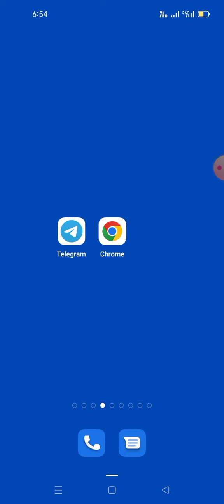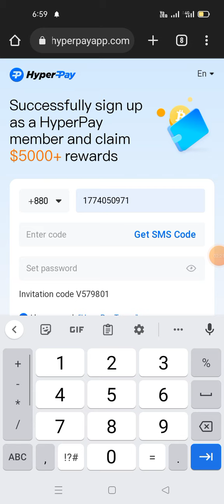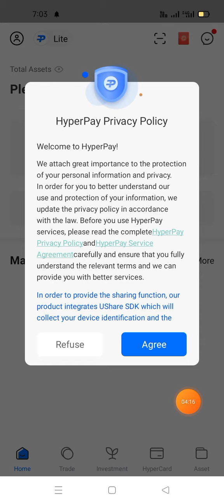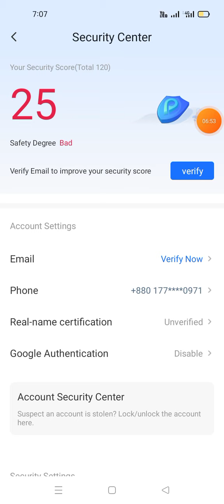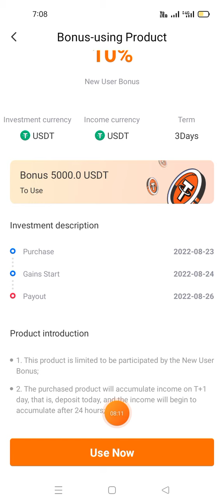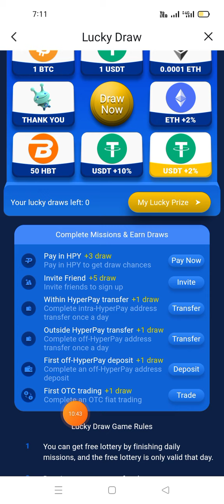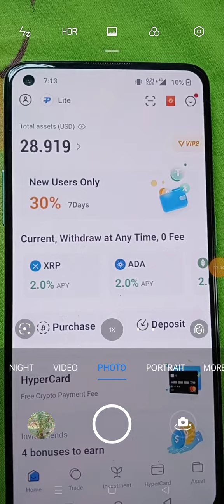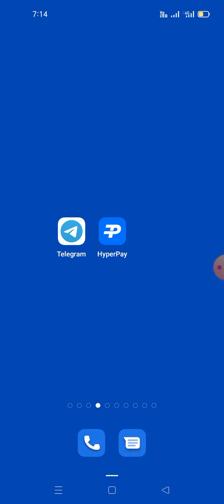Hyperpay wallet $5000 Trail সম্পূর্ণ ফ্রি😳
⭕Reffrel code: V579801